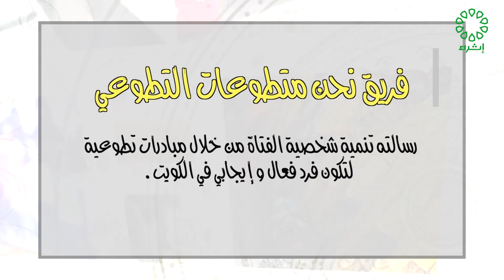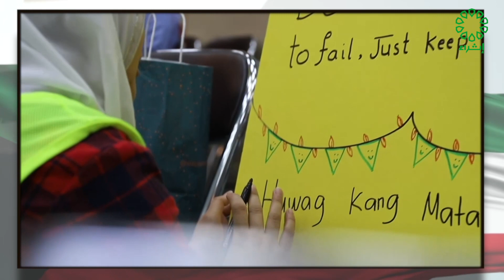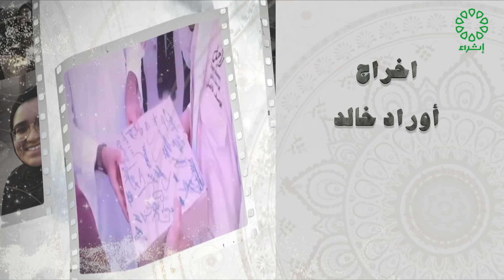برنامج كفو تاريخ الحلقة : 16 - 12 - 2022